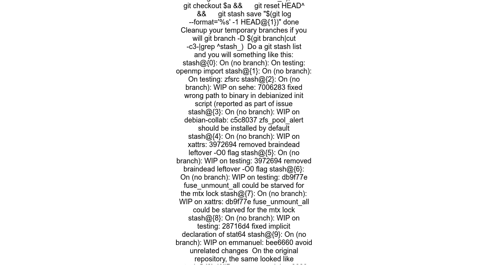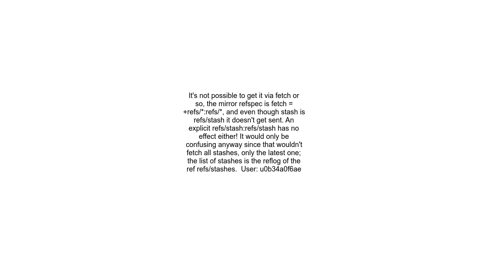Is it possible to push a git stash to a remote repository